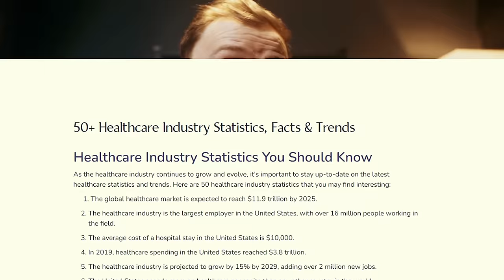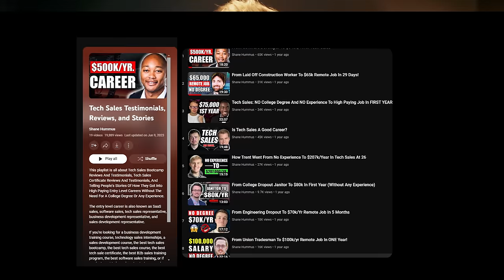11 Easiest Online Jobs You Can Do On Your Phone